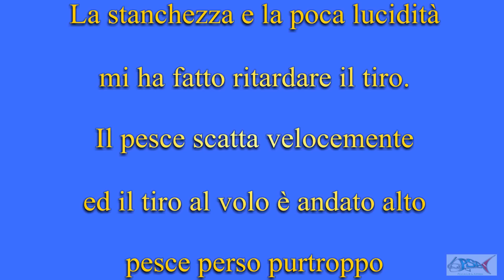Pescasub : Orata all'alba a Santa Marinella - Claudio Basili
Una grossa orata incontrata all'alba nel mare di Santa Marinella.
Il pesce si è salvato per la poca lucidità e stanchezza (3 notti senza dormire) e così il tiro invece di andare sul bersaglio grosso è andato verso la coda e l'orata si è salvata strappandosi dall'asta.
Un pesce stimato 3 kg  andava sparato prima peccato!